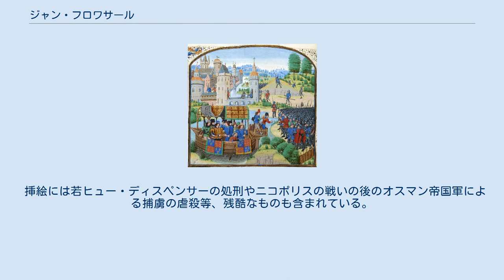ジャン・フロワサール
ジャン・フロワサール像 ジャン・フロワサール（Jean Froissart, 1337年頃 - 1405年頃）は、中世の年代記作家。
フロワサールの年代記は百年戦争前半における重要な歴史資料であり、14世紀におけるイングランド、フランスにおける騎士道文化を記した文化的傑作とも評価されている。
 フロワサールの生涯はほとんど知られておらず、彼自身の著作における記述から覗えるのみである。
フロワサールはエノー出身で、父は紋章の絵描きだったとされている。
当初は商人になろうとしたものの事務官となり、24歳ごろにエノー伯の娘でイングランド王エドワード3世の王妃フィリッパに宮廷詩人兼歴史記録係として仕えた。
 1361年から1369年までフィリッパに仕え、その間の覚書も後に年代記に含められている。
フロワサールはイングランド、スコットランド、ウェールズ、フランス、フランドル、スペインと各地を旅し、1368年にはミラノでエドワード3世の次男クラレンス公ライオネルとミラノの僭主ガレアッツォ・ヴィスコンティの娘ヴィオランテとの結婚式に出席した。
この結婚式にはペトラルカやチョーサーも出席している。
 フィリッパの死後、様々なパトロンをもったが、特にブラバント女公ジャンヌの庇護を受けた。
1395年にイングランドへ戻ったが、騎士道の終焉を見てひどく失望したといわれる。
フロワサールの死亡の場所、年は明らかではないが、1405年頃イングランドで亡くなったと考えられている。
 クレシーの戦い、1346年 全4巻からなり、1322年から1400年までの百年戦争前半における出来事がフランス語で記述されている。
彼が自ら目撃したことや目撃者から直接聞き取った部分もあるが、以前に記述されたジャン・ル・ベル（Jean Le Bel）の年代記をコピーしている部分もある。
 重要な史料ではあるが、フロワサールの記述は以下の点に注意する必要がある。
 年代記は300万語に及ぶ膨大なものであるが、一部に重複した記述もあり、些細な出来事を繰り返し記述する傾向もある。
しかし、戦闘の記述は写実感にあふれており、当時の風習や様子が細かく読み取れるため、社会歴史学者の興味を引いている。
 100を超える彩飾写本が作られており、それぞれの装幀者が色々な挿絵（細密画）を入れているが、最も有名なものが1470年にフランドルの貴族Louis de Gruuthuseが作らせた写本 (BnF Fr 2643-6) で、112個の当時最も有名な画家による挿絵が付けられている。
 挿絵には若ヒュー・ディスペンサーの処刑やニコポリスの戦いの後のオスマン帝国軍による捕虜の虐殺等、残酷なものも含まれている。
ハーバード・クラシクスの第35巻に収められる。